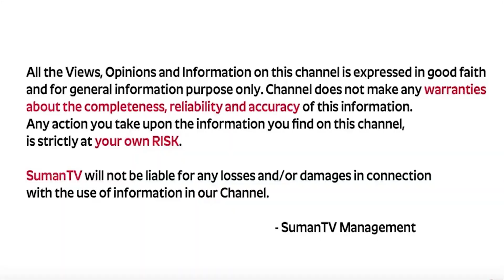Medha Chiranjeevi :PAST TENSE Language Improvement |Speak English Very Fluently |Spoken English Tips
Watch ► Medha Chiranjeevi :PAST TENSE Language Improvement |Speak English Very Fluently |Spoken English Tips
BBETTER Diabetic Care (Ayurvedic product)